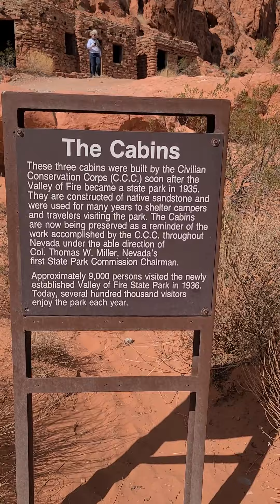March 4, 2022